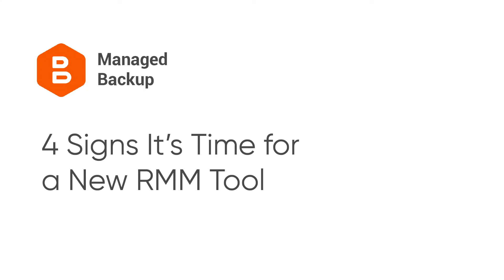4 Signs It’s Time for a New RMM Tool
In this video, we will describe four reasons why you may want to consider changing your RMM tool.

Want to learn more about MSP360? Request a demo!